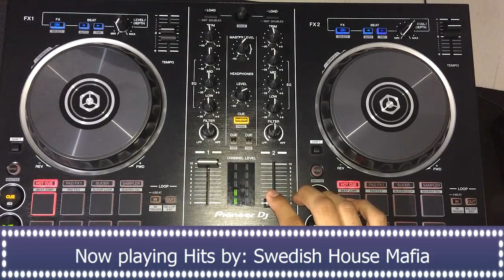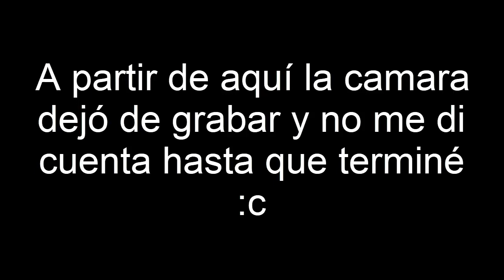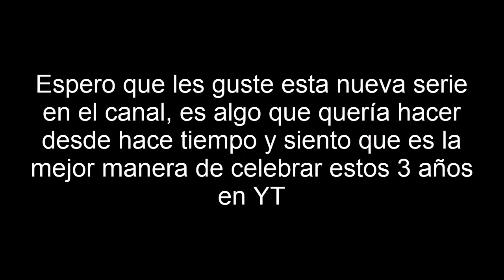Hits by #1: Swedish House Mafia- DDJ-RB MIX LIVE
Un dia como hoy hace 3 años tomé la decisión de iniciar en YT como un hobbie.
Inicié subiendo experimentos que hacía en Virtual DJ ya que aún no sabía usar FL Studio pero poco a poco fui empezando a usarlo y a hacer recreaciones de mashups en FL Studio.
Después de un año saqué mi primer remake, el cual fue muy lamentable pero poco a poco fui mejorando con mis remakes y mis mashups hasta llegar a donde estoy ahora y aunque este sigue siendo un canal pequeño me siento muy orgulloso de lo que he logrado y todo eso es gracias a ustedes.
Como motivo de celebración hoy inicia una nueva serie en el canal titulada "Hits By..." en la cual estaré mezclando en vivo algunas de las mejores canciones de algun(os) Dj(s) en especifico, espero que les guste y que le den mucho apoyo.
Muchas gracias por estos 3 años, hoy somos casi 600 subs, cada vez falta menos para llegar a los mil :)
TRACKLIST:
1.- Greyhound - Swedish House Mafia (CarlosJr Intro Edit)
2.- Greyhound vs Antidote - Swedish House Mafia vs. Knife Party (CarlosJr Mashup)
3.- Miami 2 Ibiza X One - Swedish House Mafia ft. Tinie Tempah vs Garmani (CarlosJr Mashup Edit)
4.- More Than You Know - Axwell & Ingrosso (Ummet Ozcan Remix)
5.- Reload vs Save The World -
Sebastian Ingrosso, Tommy Trash & John Martin vs Swedish House Mafia (CarlosJr Mashup)
6.- Stairway To Heaven vs Don't You Worry Child vs Sun Is Shining vs Sweet Dispositions - Led Zeppelin vs Swedish House Mafia vs The Temper Trap & Axwell & Dirty South (Swedish House Mafia vs CarlosJr Mashup)
Ninguna de estas canciones me pertenece, este es un mix que hice como homenaje a SHM y como celebración de los 3 años que se cumplen de este canal.